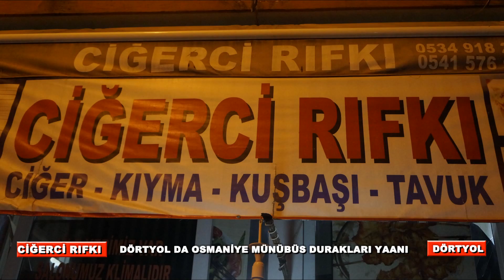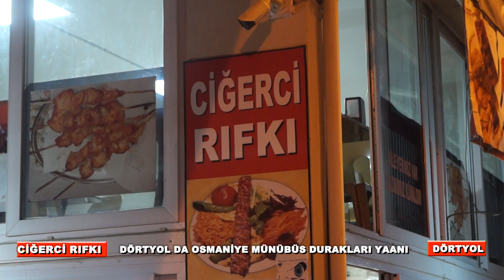dörtyol ciğerci rıfkı